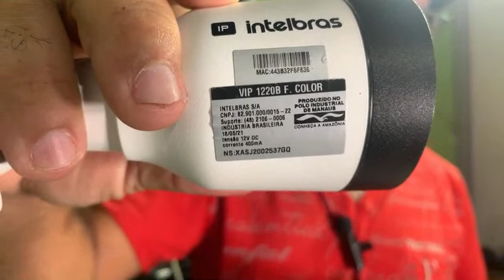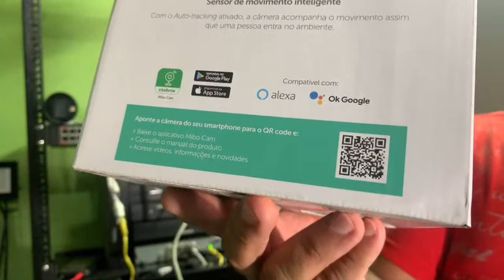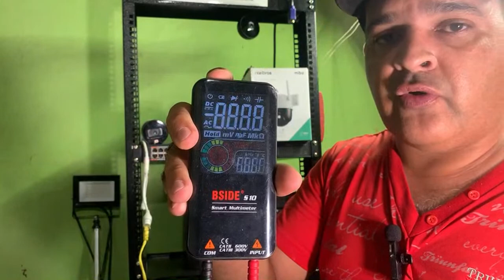CFTV NA PRÁTICA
Aqui voce vai aprende tudo sobre o CFTV motores de portao